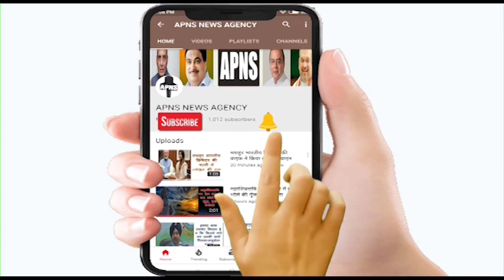बिहार के महाराजगंज में पंजाब नेशनल बैंक के ग्राहक सेवा केंद्र के संचालक से लूट का प्रयास